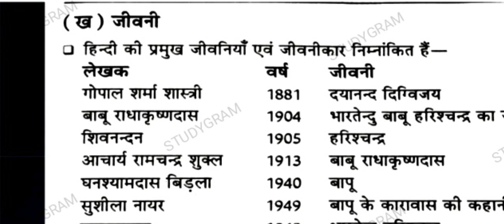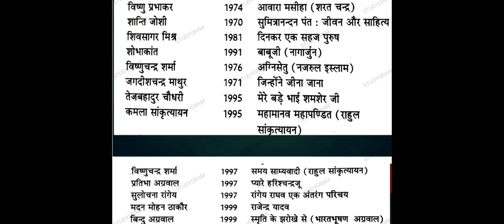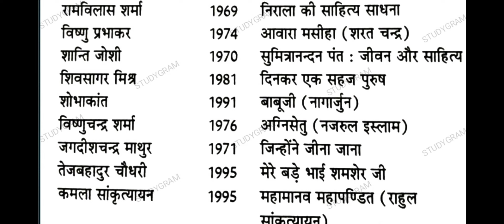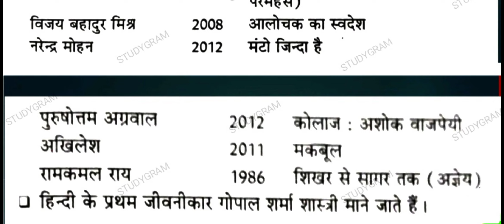हिंदी_गद्य_साहित्य_की_अन्य_विधा_जीवनी UPTGT|PGT|NET|RPSC | hindi sahitya jivani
हिंदी जीवनी साहित्य | hindi sahitya jivani | hindi atmakatha sahitya

हिंदी जीवनी साहित्य
hindi sahitya jivani
hindi atmakatha sahitya
जीवनी
आत्मकथा
जीवनी और आत्मकथा के महत्वपूर्ण प्रश्न
जीवनी और आत्मकथा
important question from atmakatha
important question from jivani
atmakatha mcq
jivani mcq
uptet hindi
ctet hindi
up super tet hindi
hindi master cadre
master cadre hindi
general hindi for competitive exam
master cadre hindi preparation
hindi sahitya ka itihas
punjab master cadre 2022
punjab master cadre hindi
hindi master cadre preparation
master cadre preparation
hindi sahitya by latest exam gk
hindi by latest exam gk
Latest exam gk